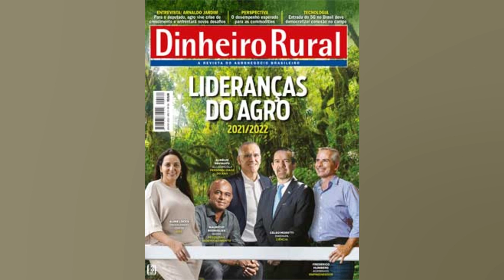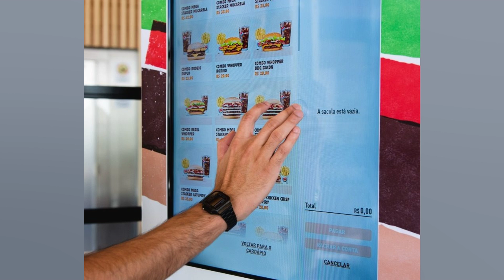FGV/EMERSON MARÇAL: PIB NO 1º TRIMESTRE DEVERÁ FECHAR EM TORNO DE ZERO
O professor e coordenador da Graduação em Economia da FGV EESP. Emerson Marçal. previu nesta segunda feira. 21. durante evento online da instituição sobre os ‘Cenários Macroeconômicos para 2022 e 2023: Guerra na Ucrânia. Corrida Presidencial e Perspectivas Econômicas’ que o PIB brasileiro deverá fechar o primeiro trimestre com crescimento em torno de zero. Para ele. a guerra entre Rússia e Ucrânia colocou uma incerteza adicional muito forte sobre a economia brasileira que já vinha. muito antes da guerra. vivendo grande volatilidade. “O Brasil já não vinha bem antes disso. Já tinha problemas. pressões. Então. ao contrário do resto do mundo. as perspectivas de crescimento do Brasil não são das melhores”. sublinhou o professor da FGV. para quem o PIB este ano deverá crescer torno de 0.5%. De acordo com ele. quando se olha o cenário do ponto de vista de longo prazo. utilizando modelos macroeconométricos que permitem filtrar a tendência de baixa frequência do PIB. não há nenhum sinal de melhora no dinamismo de longo prazo. “Se continuar do jeito que está e não acontecer nada de bom daqui para frente. 2023 também não deve ser um ano bom. A gente deverá andar de lado”. disse emendando que a pressão inflacionária continua e que o presidente do Banco Central (BC). Roberto Campos Neto. terá de escrever outra carta justificando outro estouro do teto da meta inflacionária. O professor acredita que o IPCA deva fechar o ano mostrando uma inflação de 7% a 7.5%. Isso. de acordo com o professor. será “chato” porque no segundo ano em que o BC tem independência de fato serão duas cartas que ele vai ter de assinar. Sobre o câmbio estar apreciando. Marçal disse que sua surpresa é pelo fato de ele não ter tido esse movimento antes. “Eu acho que o BC dormiu um pouco no ponto. Ele demorou para começar a subir os juros sendo que todos os sinais de inflação alta já estavam ai e agora está correndo para apagar o incêndio”. disse. acrescentando que agora os juros estão subindo e o câmbio respondendo. Para o professor. o câmbio é um dos mecanismos que vão ajudar a trazer a inflação de volta à meta. Saiba mais + Vídeo: Queda de avião na China é capturada por câmera de segurança + Karina Bacchi revela uso de drogas e suruba em festas com diretores da Globo + DF: Esposa de personal que agrediu morador de rua afirma: ‘Vi a imagem de Deus’ + Um gêmeo se tornou vegano. o outro comeu carne. Confira o resultado + O que ocorre no cérebro quando morremos? Cientistas já têm uma resposta + ‘Pedra da morte’ do Japão se parte depois de quase mil anos + Veja quais foram os carros mais roubados em SP + Ômicron: Sintoma inesperado da infecção em crianças preocupa equipes médicas + Vendedores do Mercadão de SP ameaçam clientes com golpe da fruta + Truque para espremer limões vira mania nas redes sociais + Expedição identifica lula gigante responsável por naufrágio de navio em 2011 + Agência dos EUA alerta: nunca lave carne de frango crua